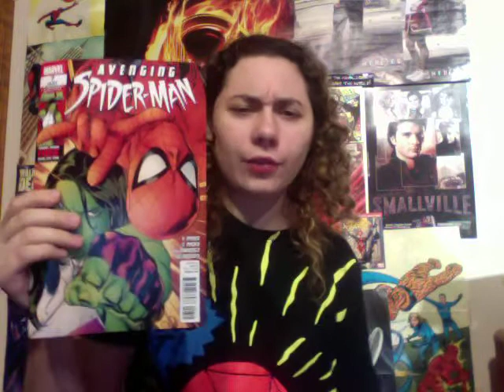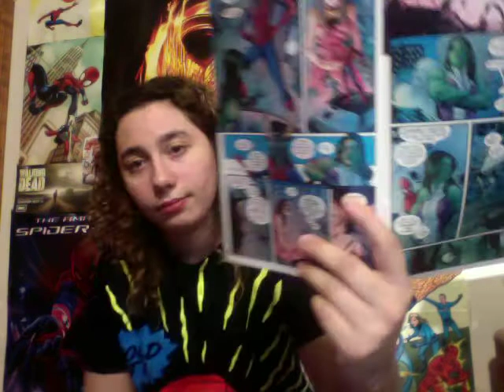Comic Uno Avenging Spider-man issue 7 (review)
This is my comic book review for Avenging Spider-man issue 1.